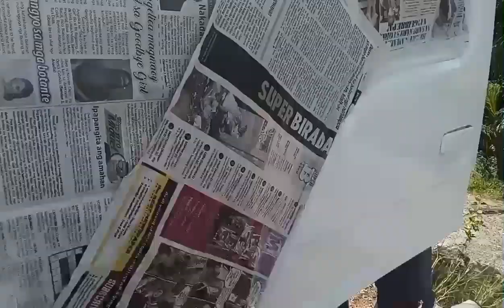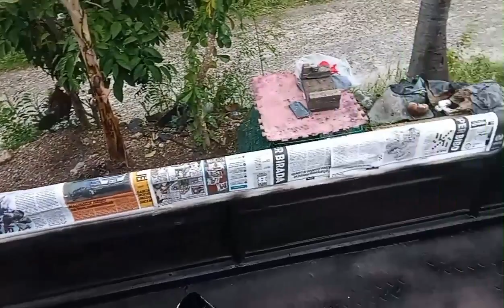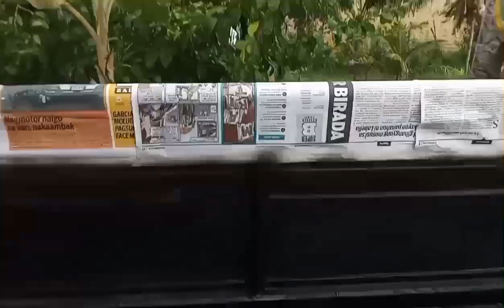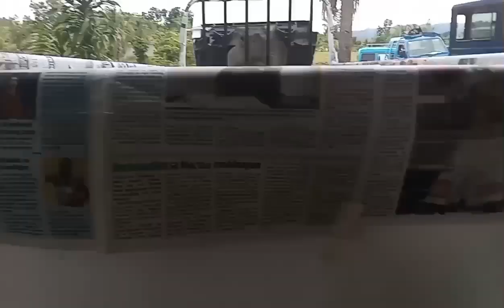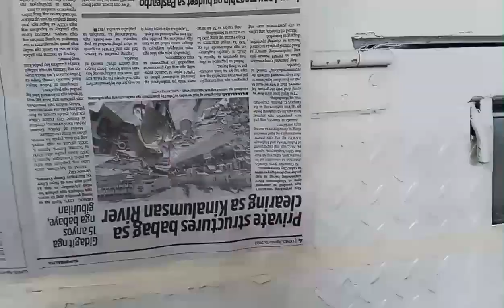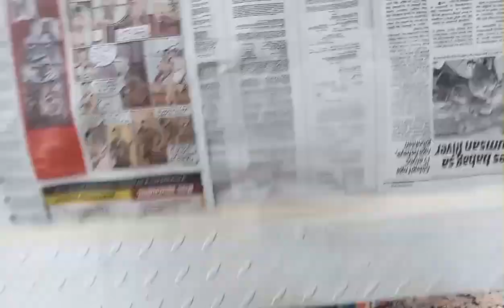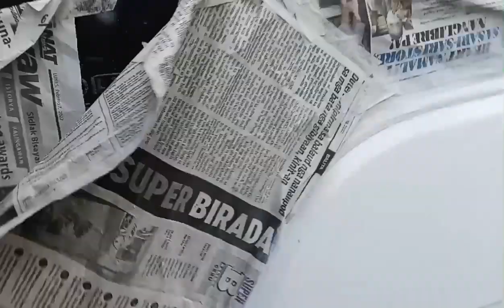plattruck | last part